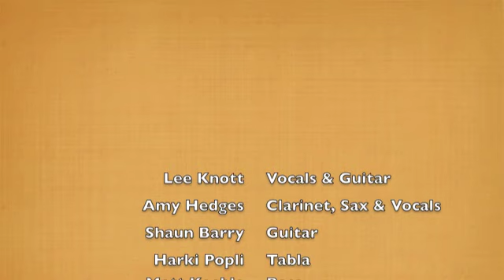Coach performing @ Summer Breeze Festival 2011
Recorded in the Acoustic Tent at Summer Breeze Festival on 2 July 2011.

Thank you to everyone at Summer Breeze - and we look forward to seeing you again next year :)